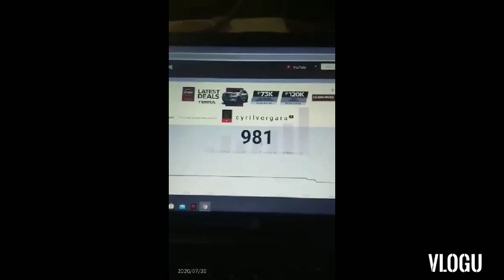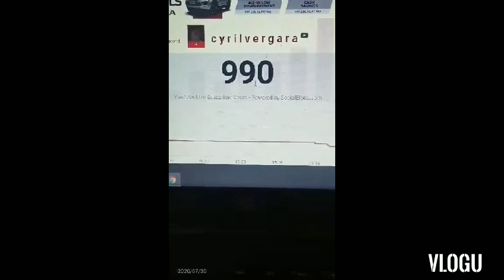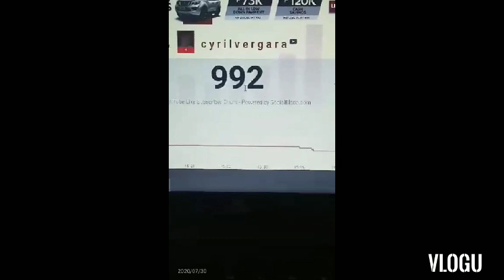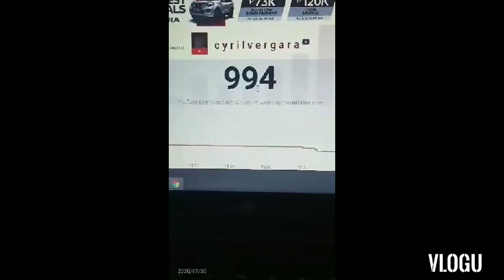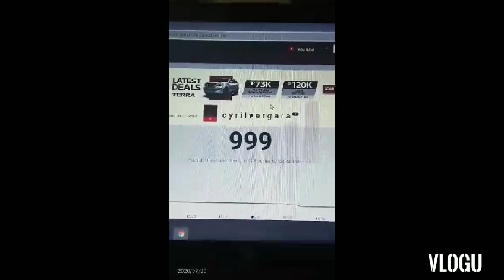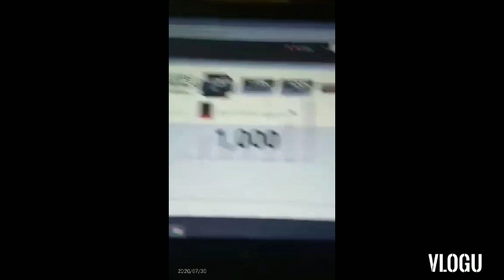Happy 1k Subscribers 🌼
Unexpected talaga to,so! Gagawa ako ng vlog kung paano ko nakuha yung 1k subscribers thankyou po!! Stay safe po always